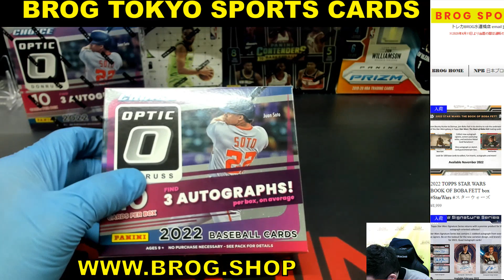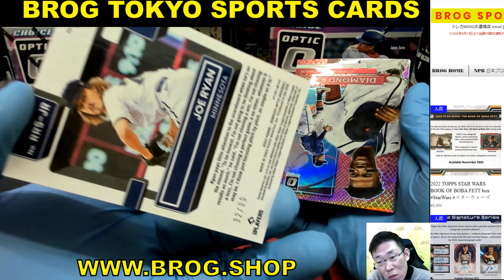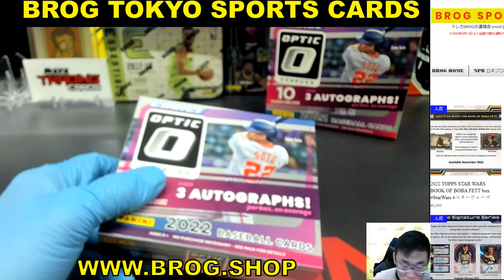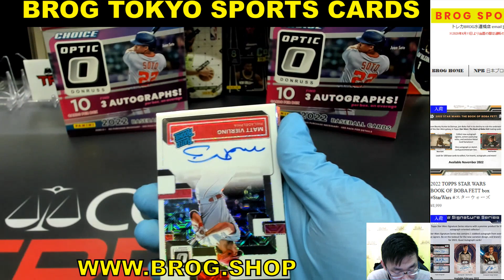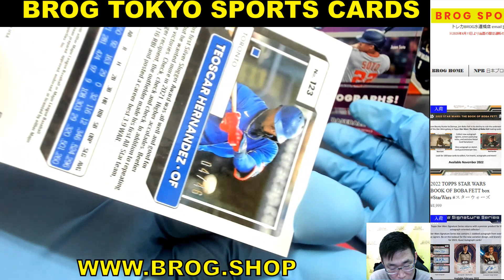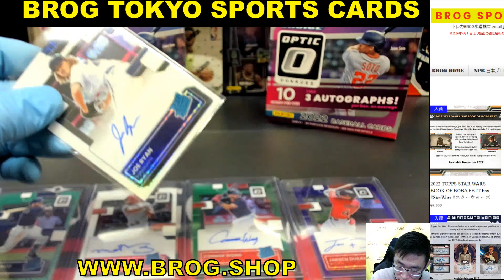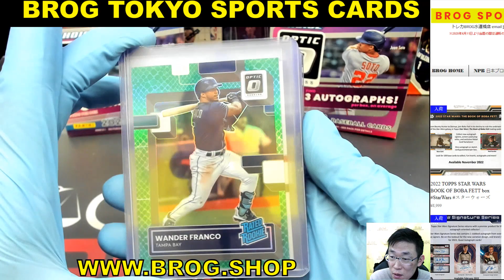mos BGBPB MLB 2022 PANINI OPTIC CHOICE Baseball box PANINI メジャーリーグ 野球カード BREAKS BROG水道橋店 トレカ開封動画